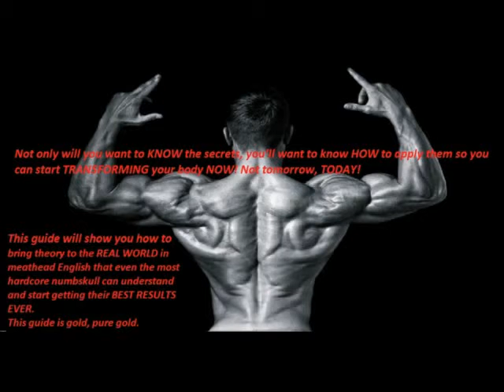Muscle Building Programs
want to KNOW the secrets, you'll want to know HOW to apply them so you can start TRANSFORMING your body NOW! Not tomorrow, TODAY!
This guide will show you how to bring theory to the REAL WORLD in meathead English that even the most hardcore numbskull can understand and start getting their BEST RESULTS EVER.
This guide is gold, pure gold.